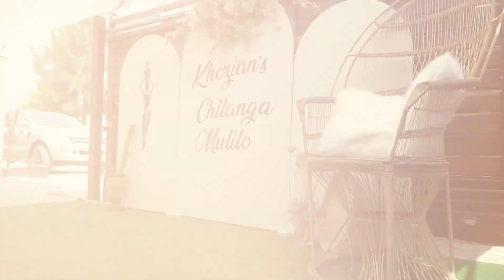Khozyani - Chilanga Mulilo || Threel Films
🌟 Dive into a world of love, laughter, and musical magic with the incredibly talented Khozyani Chilanga Mulilo Join us in this heartwarming journey as we celebrate life, spread joy, and dance to the beat of our hearts.